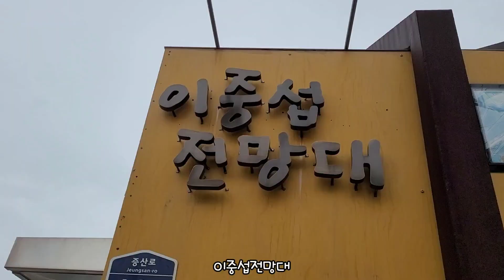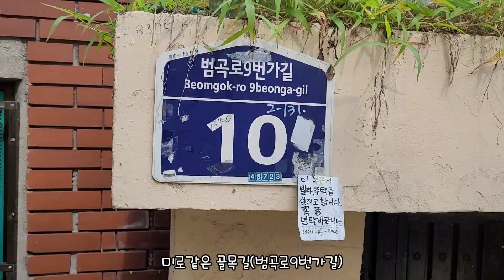부산동구/성북고개/망양로/범일초등학교/이중섭전망대/범곡로9번가길(미로골목) 2021.9.10금